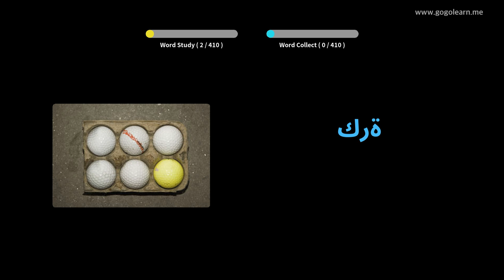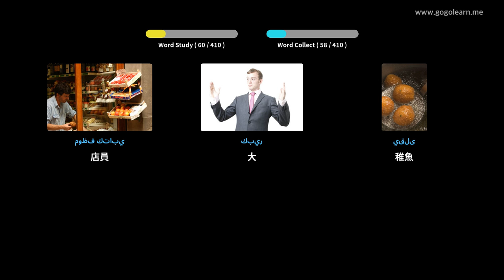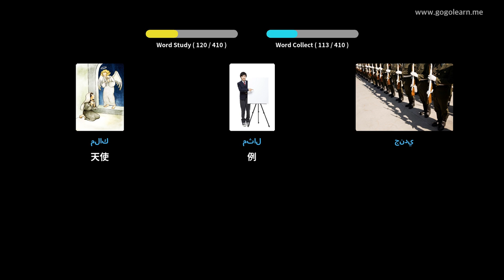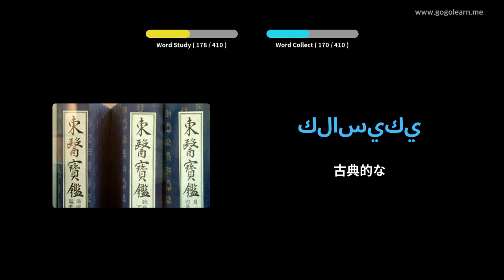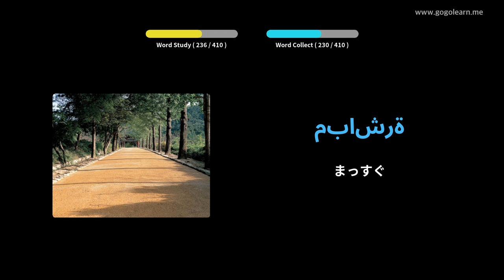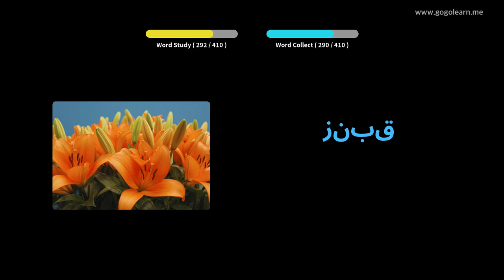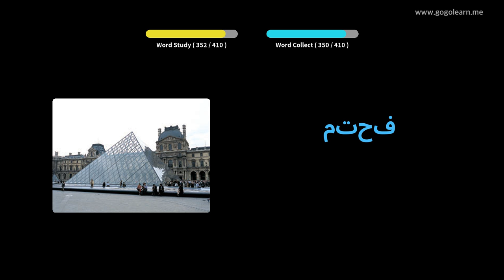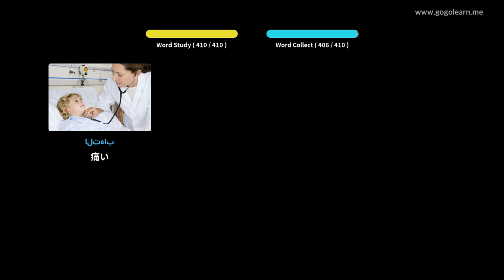写真を通してアラビア語を学ぶ|アラビア語の語彙中学校1 | Golearn